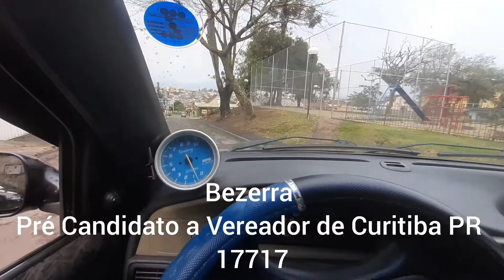Árvore de 19 metros no Chão pós Tempestade F1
Após tempestade F1,  árvore de 19 metros veio ao chão, mesmo dois anos solicitando,  indo em reuniões no Fala Curitiba,  Secretaria Municipal  do Meio Ambiente foi negligente em não enviar equipes para poudar as árvores no Bairro Atuba, Bacacheri, Santa Cândida e outros bairros não citados.

Se tivesse poudado as árvores que estão em pendências no 156 sistema que ambas estão podres, não teríamos esses desastres diante dos curitibanos em Curitiba PR.

Sou Bezerra Pré Candidato a Vereador de Curitiba PR 17717; venho desde 2009 solicianando problemas no bairro atuba e, bairros de Curitiba PR por onde passo.

1276° Solicitações Concluídas em Curitiba PR,  gravadas em meu canal do YouTube Rafael Crispim Bezerra,  se inscrevam, vejam o que o Cidadão Curitibano tem feito por você e, gostaria de fazer mais...